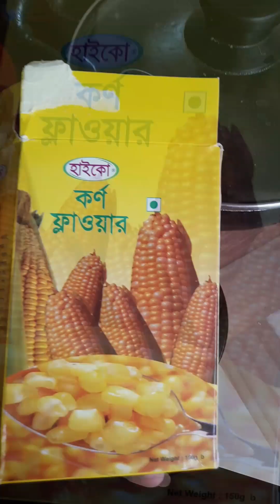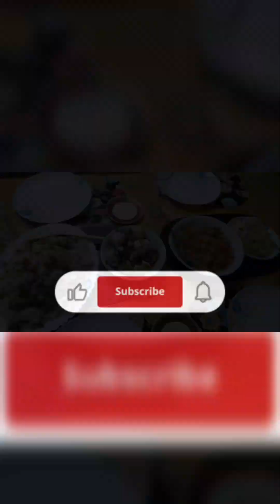Easy Chinese Vegetable Recipe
৪ রকম সবজি দিয়ে সহজেই চাইনিজ ভেজিটেবল রেসিপি..

chinese food
chinese vegetable recipe
cooking
learn chinese
recipes
stir fry
stir fry vegetables
streetfood